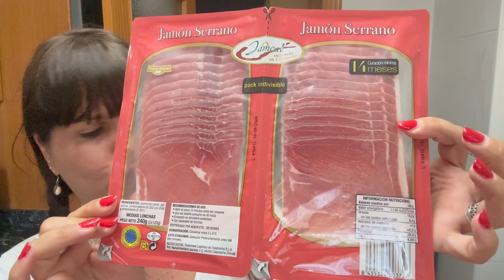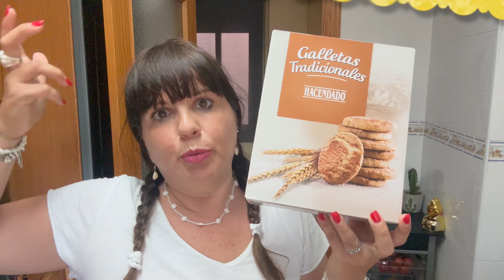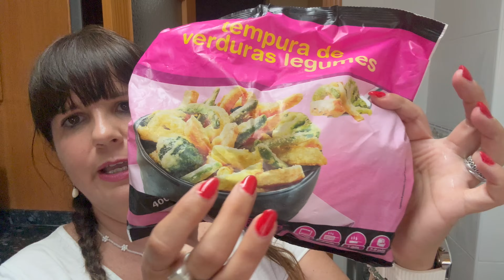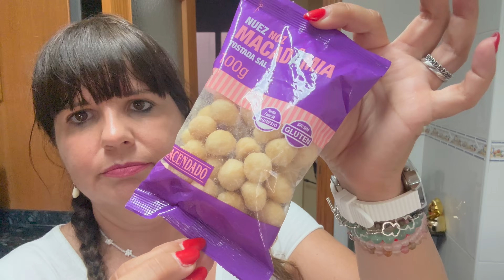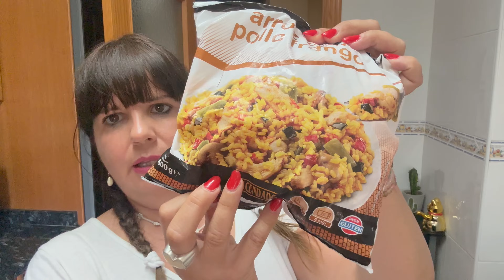SÚPER COMPRA🥗 MERCADONA🛒CON NOVEDADES Y RISOTERAPIA😆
Hola cukis, os dejo un nuevo video en mi canal, esta vez de una súper compra a Mercadona, espero que os guste!!

*Grabo con phone 15 Pro Max  y la música es de la biblioteca de YouTube.